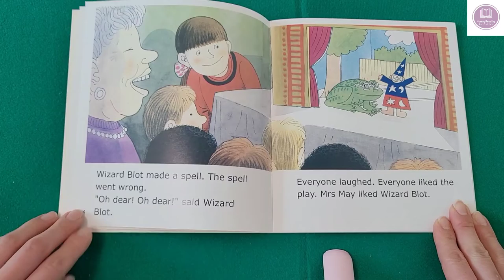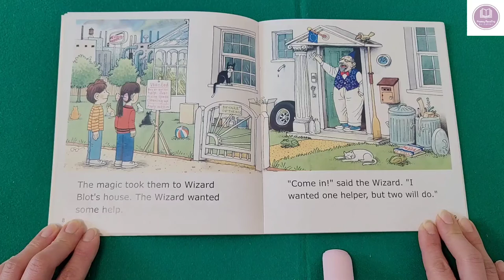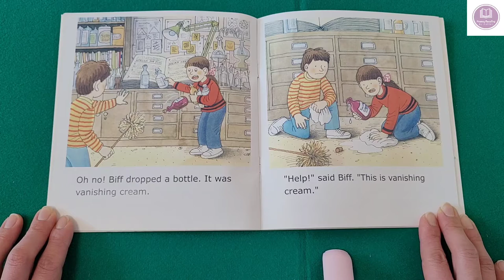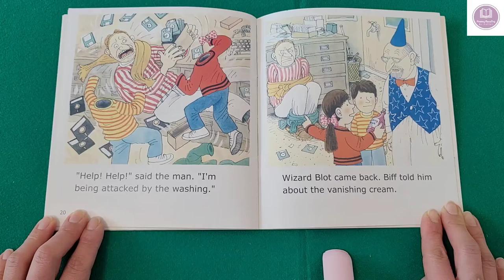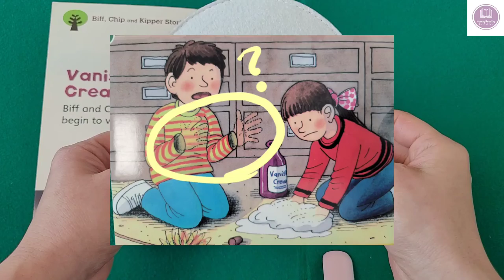Vanishing Cream (Oxford Reading Tree _ Stage 5) 📚 (♡엄마가 읽어주는 ORT♡)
Vanishing Cream (Oxford Reading Tree _ Satge 5)
Biff and Chip begin to vanish.
What's happened to them?
Let's find out!
📚 Enjoy Reading the story with me 📚